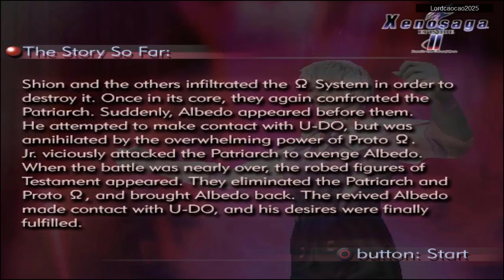Xenosaga Episode 2 #47 Final Boss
Xenosaga Episode II: Jenseits von Gut und Böse ( Beyond Good and Evil ) is a role playing game ( RPG ) developed by Monolith Soft and published by Namco for the PlayStation 2 ( PS2 ). This video game is a trilogy with Xenosaga Episode 2: Jenseits von Gut und Bose as the second episode. A J-RPG Game to be exact, Japan RPG is rare now.

Xenosaga episode 2 still Focus on Shion Uzuki, a Chief Engineer of Vector Industries First R&D Division of the KOS-MOS Project. KOS-MOS, a female Android, Allen Ridgeley an assistant to Shion Uzuki which function as a comic relief. Shion also still with her group from the first episode like MOMO, a Prototype of 100 series realian, Ziggy a cyborg that save MOMO, Chaos a misterious person which secret start to be revealed, Gaignun Kukai Jr. a URTV also one of the leader of Kukai Foundation.

This video is a Let's Play, but since i use a walkthrough, it will make a perfect playthrough with more sidequest and secret content shown. This also will be a commentary walkthrough. I Will skip most of the boring part like dungeon crawling, move from one place to other, reguler battle. But i will keep talk to NPC and will show you what they talk about, and i will show email and other story stuff. I will never skip any cut scene.

- Abyss show up
- Jr. decide to meet albedo alone